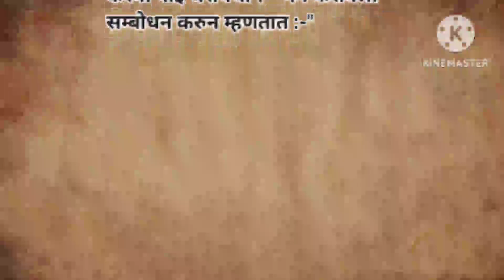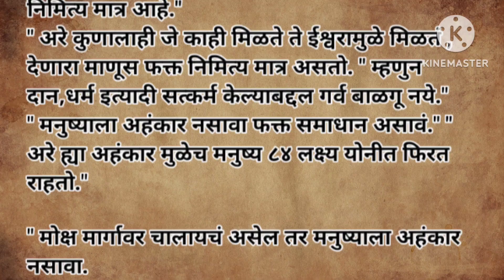स्वामी म्हणतात सत्कर्मात सुद्धा अहंकार नसावा